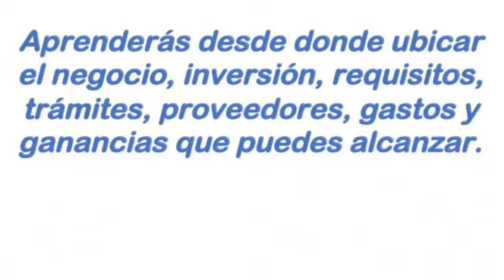Como Abrir una Libreria - Guia de Trámites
¿Quieres saber lo que necesitas para abrir una Libreria?